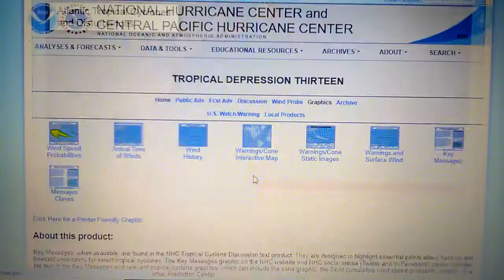LIVE DANGEROUS STORM ELLEN UK 2020.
TALK  ABOUT THE LATEST NEWS ABOUT STORM ELLEN ACROSS THE UK. AND THE HURRICANES ACROSS THE 'ATANTIC OCEAN AS WELL NO JOKE.